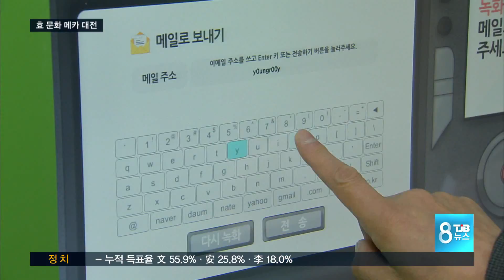[TJB뉴스]효 문화메카 전국 최초 대전효문화진흥원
【 앵커멘트 】
전국 최초로 대전에
효문화진흥원이 문을 열고
효 문화 메카 도시로
발돋움을 시작했습니다.

효에 대해
다양한 역사를 배우고,
직접 체험하는
교육이 장이 될 것으로
기대됩니다.

조혜원 기자